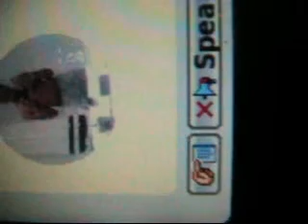JIBBS UPDATE!.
.. #1 New mixtape dropping soon! Calld Round 1- Hosted by Dj Smallz and Dj Young Legend

#3 JIBBS single keep it gangsta is now hitting air waves so request it on your local radio station!

#4 Jibbs is holding a contest real soon! You can win a phone call from him and also he will do your voicemail greeting! For more info keep it locked to my channel or MYSPACE . COM/JIBBS

#5 I GO BY R3LL3 [the youngest female promoter in charge] u already know! lol r3ll3promo . com